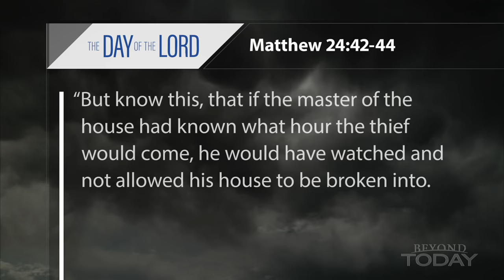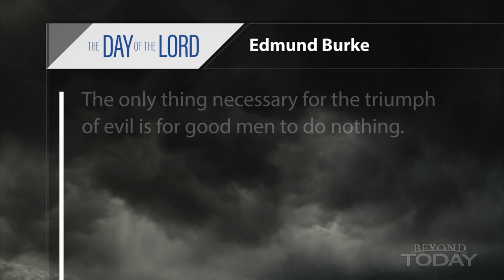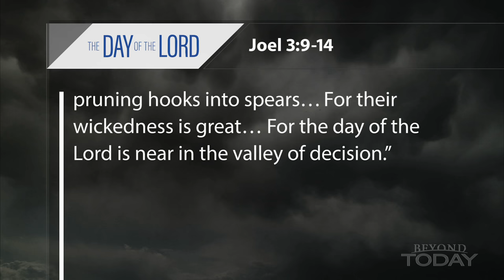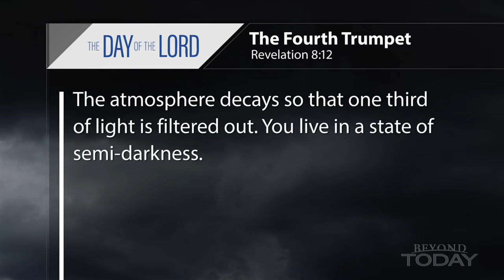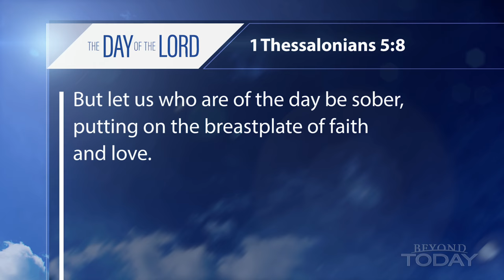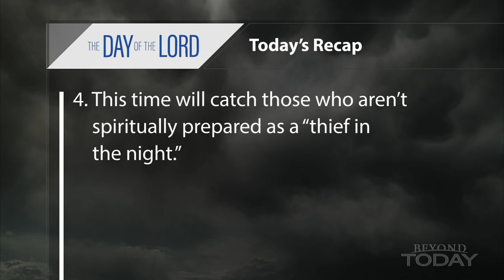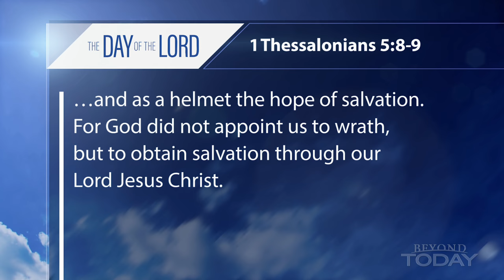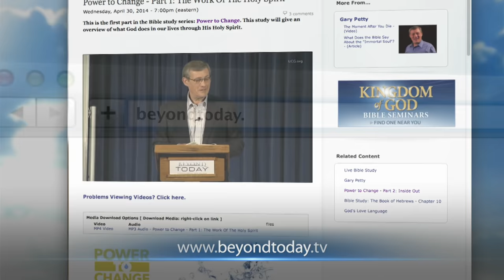Beyond Today -- The Day of the Lord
Jesus said to be ready for the appalling events at the end of this age. Don’t let yourself be caught off guard spiritually.
FREE Bible Study Aid
The Book of Revelation Unveiled